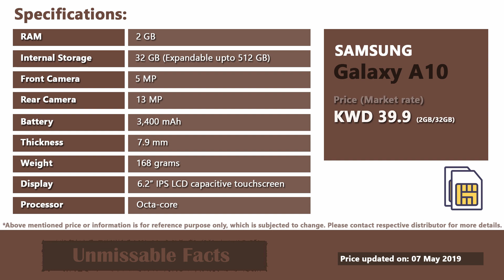Samsung Galaxy A10 price in Kuwait | A10 specs, price in Kuwait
You can watch Samsung Galaxy A10 price in Kuwait along with specs as updated on May 2019. Galaxy A10 is a budget phone recently launched by Samsung worldwide. Samsung A10 comes at market price of around KWD 39.9 in Kuwait for which you will get 2GB RAM and 32GB storage capacity expandable upto 512GB. It features single main camera of 13MP and selfie camera of 5MP. It doesn't have finger-print sensor.